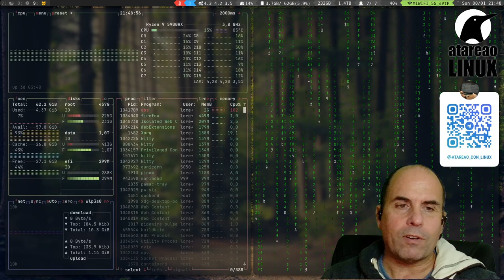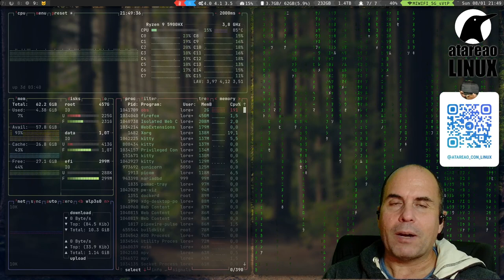453 - Backups de bases de datos en Docker programadas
Te traigo algunas herramientas para que hagas tus copias de seguridad, tus backups de bases de datos en Docker programadas. Por supuesto en Docker.